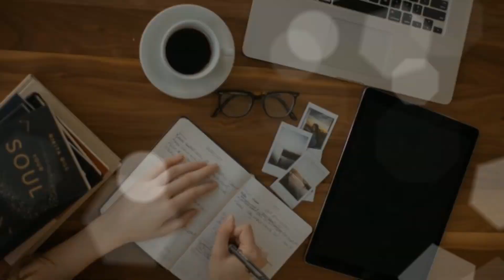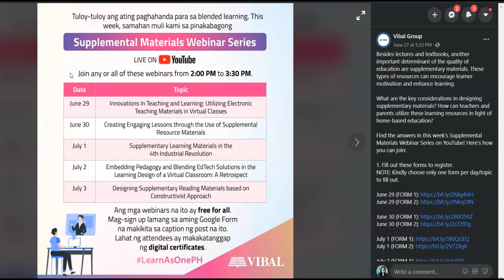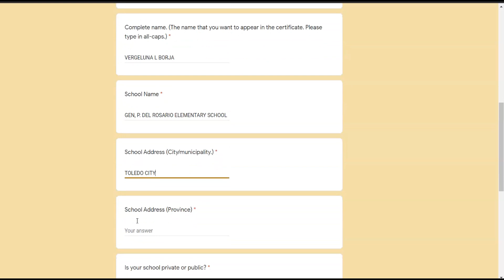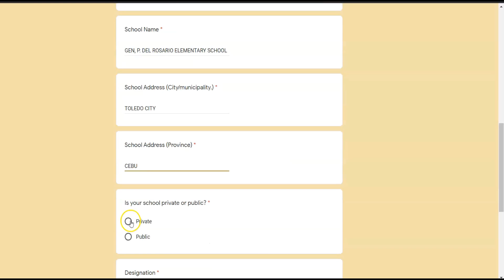VIBAL GROUP | FREE WEBINAR ALERT !| JULY 1- 3, 2020 ||LINK PROVIDED BELOW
Topic: Supplementary Learning Materials in the $th Industrial Revolution

Topic: Embedding Pedagogy and Blending EdTech Solutions in the Learning Design of a Virtual Classroom : A Retrospect

Topic: Designing Supplementary Reading Materials Based on Constructivist Approach

vibal certificate
vibal certificate download
vibal certificate generator
vibal certificate webinar
vibal certificate june 29- July 3, 2020
vibal certificate July 2020
vibal certificate generator link
vibal certificate generator june 8 2020
vibal cert generator
vibal e certificate
vibal youtube channel e certificate
vibal group e certificate
vibal certificate july 3,2020
vibal youtube channel
vibal certificate
vibal webinar registration
vibal group certificate
vibal group
vibal blended learning
vibal channel
vibal courseware
vibal course
vibal distance learning
vibal distance learning online teaching techniques and approaches
vibal developing self-paced learning through digital content
vibal distance
vibal e certificate
vibal certificate download
vibal download
vibal cert
vibal certificate download
vibal certificate generator
vibal cert generator
vibal certificate webinar
vibal group webinar certificate
vibal homeschooling solutions
vibal youtube channel certificate
vibal online certificate
vibal e certificate
web conferencing
Department of Education - Philippines
Teacher
what is webinar
webinar deped